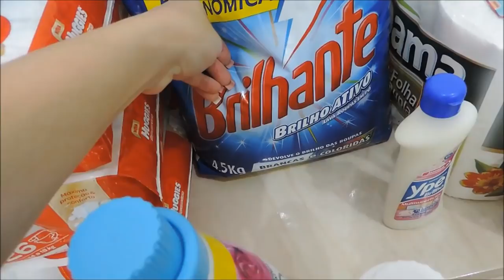COMPRAS DE SUPERMERCADO NO ATACADÃO | MÊS DE JANEIRO